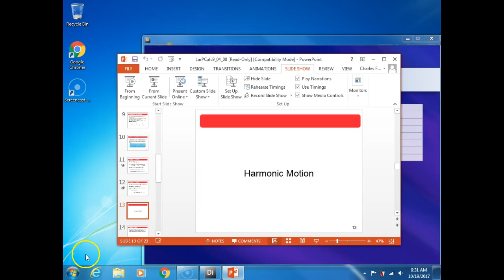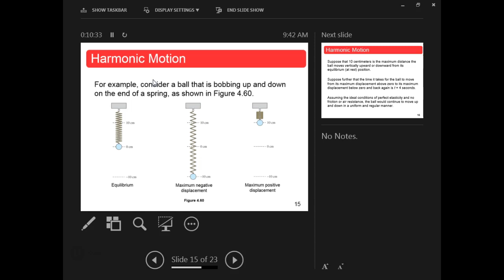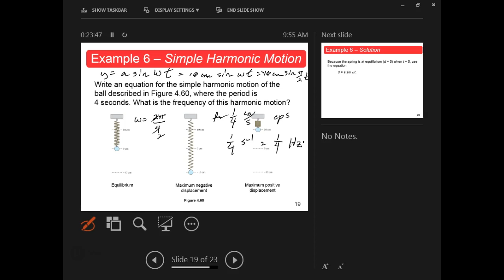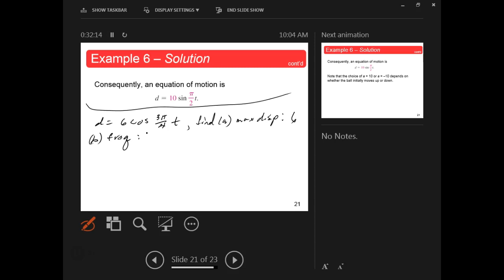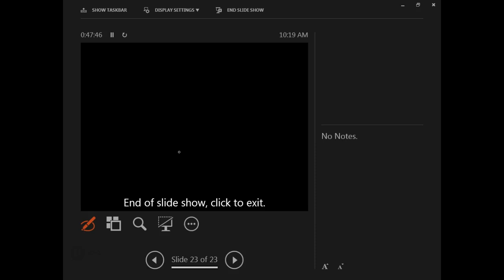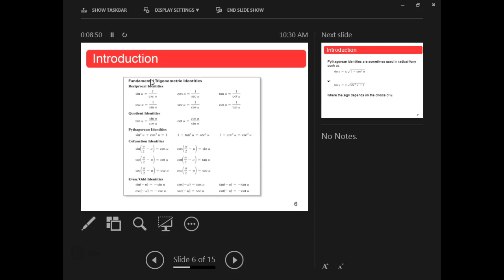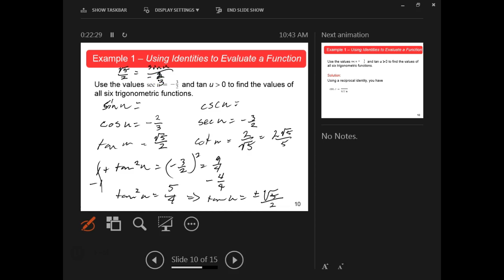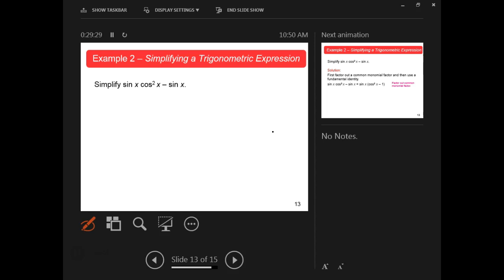MTH113 Sections 4.8-5.1